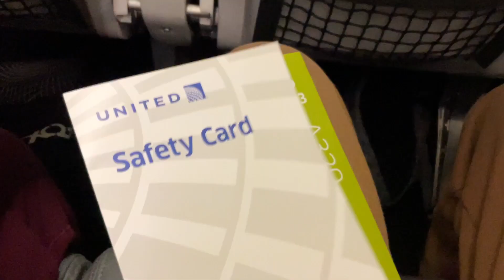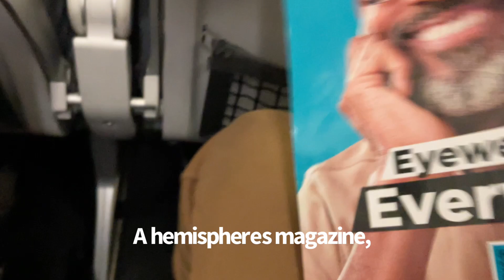United A320 Economy Review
Date: January 19 2022
Registration: N4-69UA
Route: LAS-LAX
My upload schedule will be approximately every monday for the next 11 weeks